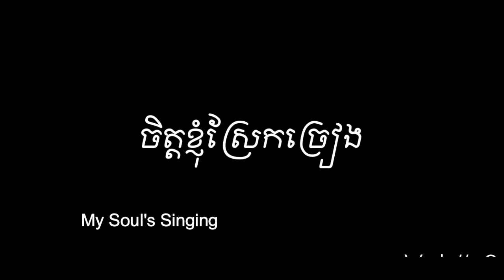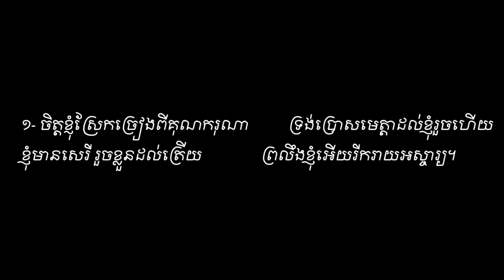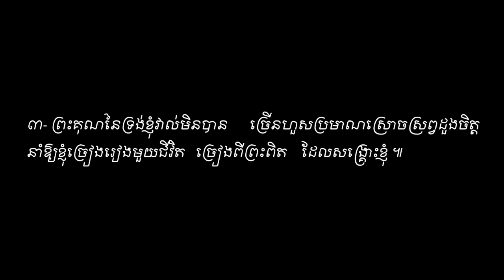My Soul's Singing Vol#16 ចិត្តខ្ញុំស្រែកច្រៀង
ចិត្តខ្ញុំស្រែកច្រៀង Vol#16 ទំនុកខ្មែរបរិសុទ្ធ